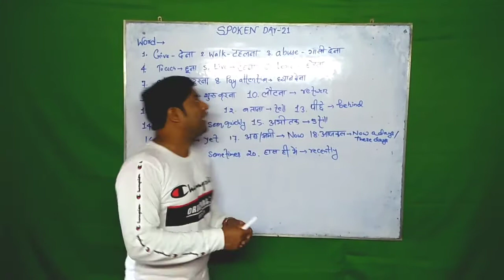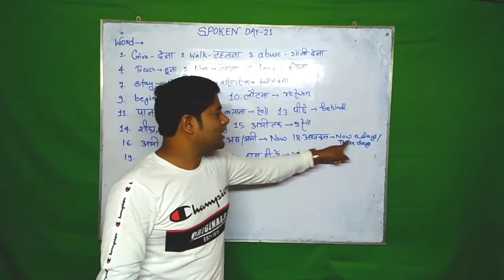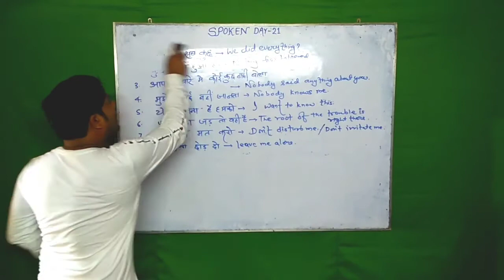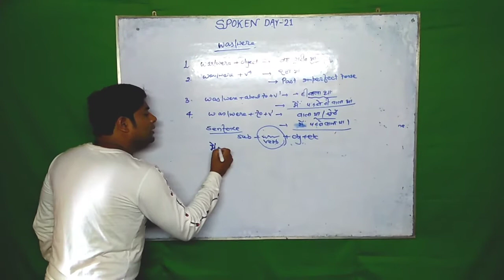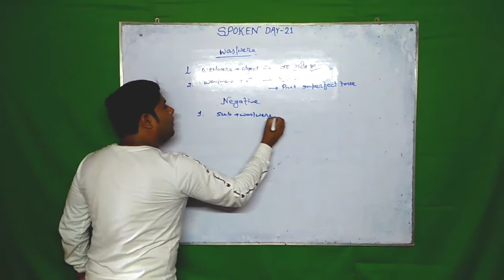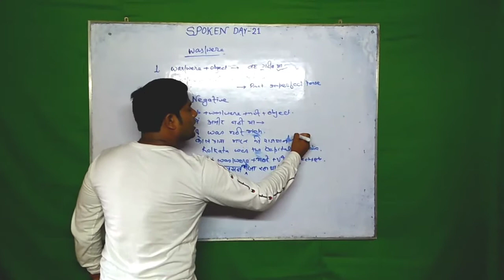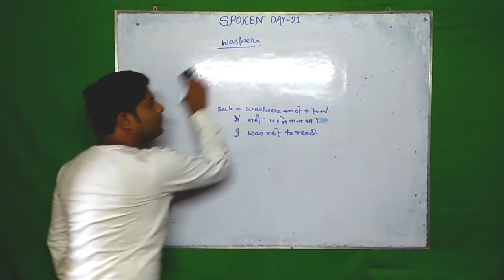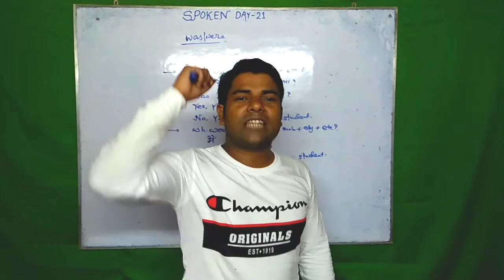[Spoken Day-21] अंग्रेजी सीखें सिर्फ तीन महीने में by Vikram pandit BD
[Spoken Day-20] अंग्रेजी सीखें सिर्फ तीन महीने में by Vikram pandit BD
Bas aaplog isi prakar hamesa mere channel ko follow karte rahe